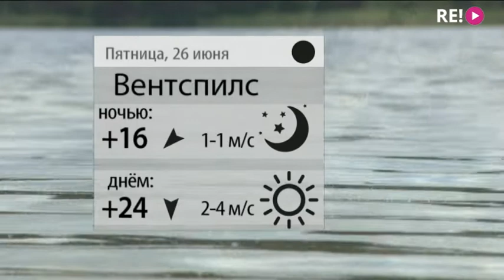Прогноз погоды на 26.06